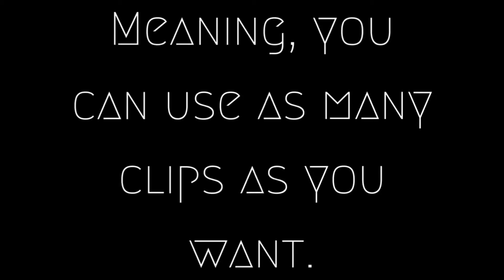🔥Jack Grealish 2020⚽️ [Free Clips] NO WATERMARK HD 1080p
MO FOOTBALL